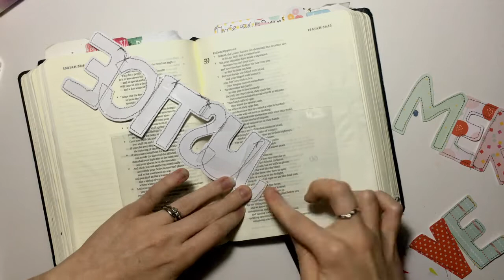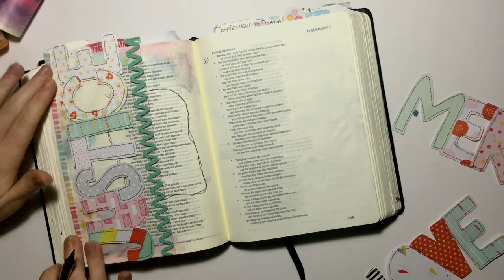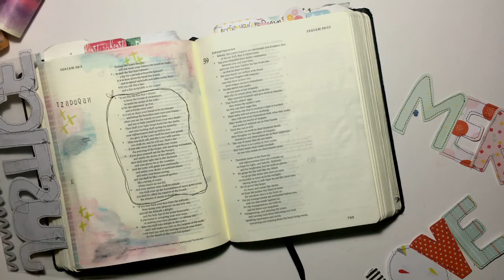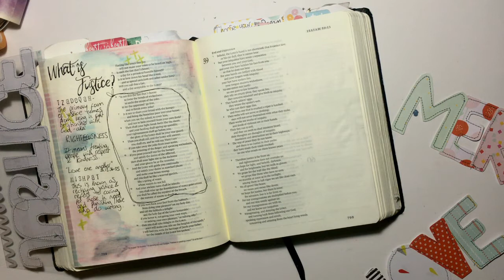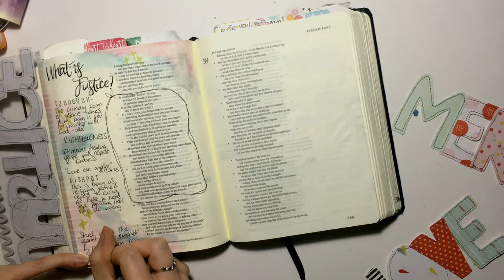PREFERRING OTHERS | God of Justice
This is a bonus video in our 5 week series titled "Preferring Others" in collaboration with Hope and Kindness orphanage and school in Kosele, Kenya. Today we are going to look at what Justice really is, why it is required of us and how we can live a life of justice.

We ask that if (and only if) you feel that God has impressed on your heart to support them in their ministry, then head over to our just giving page by clicking the link in the description box below. This can be done in any currency by clicking the drop down menu on the just giving page and all proceeds go straight to Hope and Kindness.

Our challenge is as a community to raise £500 or more to help Hope and Kindness continue the amazing work that they do in the local community feeding and educating hundreds of children, running pastoral work in the community and hopefully raising enough to help them set up a hydroponics system to reliably grow food even when the rains fail!

We have started releasing our printables as downloads over on our Etsy shop for £1.50 each or approximately $2. This will help us to continue to provide new products over on our Etsy shop as well as giving us the ability to hopefully take Doodling Faith to some conferences and workshops. Please don't feel as though you have to pay if this is an issue for you. We will continue to provide all our study printables as freebies. But if you have the ability to help support us financially and are blessed by our content we would ask you to prayerfully consider purchasing the printables instead.

To receive our FREE bible journaling printables every week please sign up to our mailing list using the following

You will only receive content from us and we promise to protect all of your personal details. By signing up you are agreeing to receive weekly emails every Friday of our studies and printables.

Please note printables are for personal use only and are produced using freepik.com

Products can be found on our Etsy shop Doodling Faith